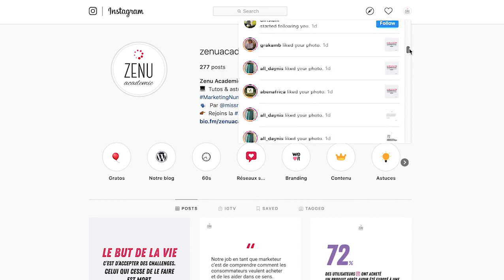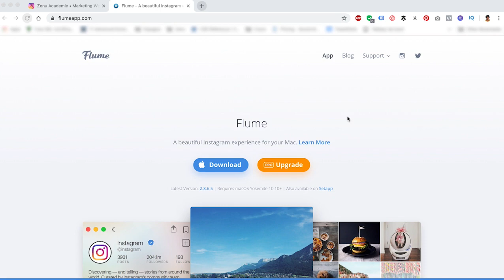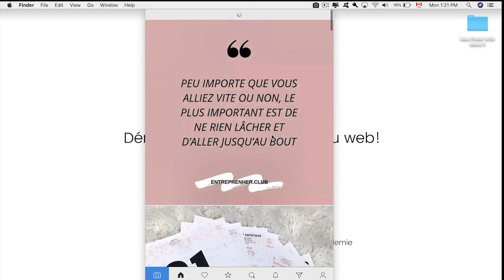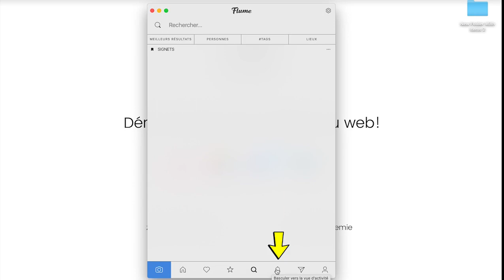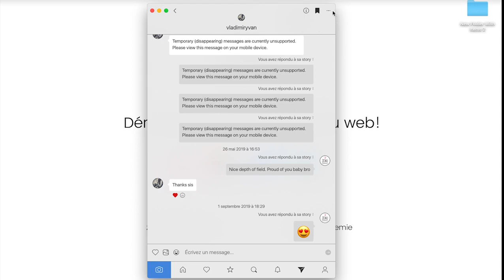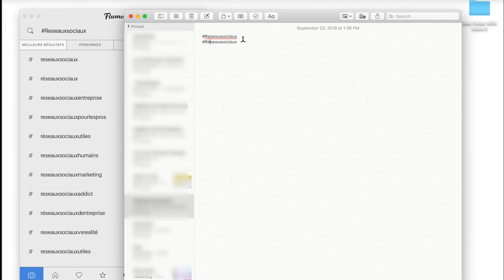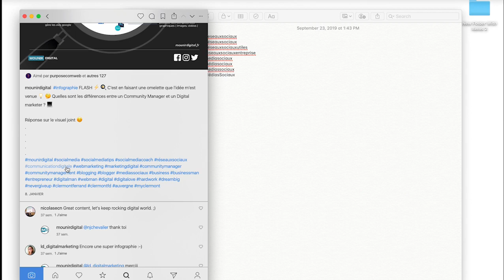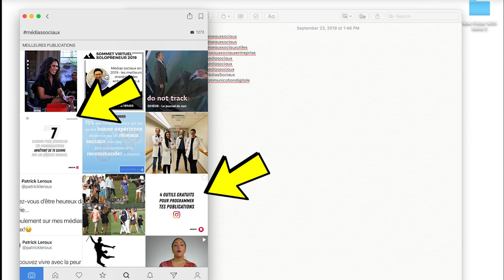Gère ton compte instagram à partir de ton MAC avec flume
Hello la ZenuNation !

Aujourd’hui je te présente Flume, une application pour **MAC SEULEMENT** qui te permet de gérer ton compte Instagram à partir de ton ordinateur. 🎇 En bonus, je te montre comment j’utilise Flume pour trouver des idées de hashtags confortablement à partir de mon ordinateur 😲.

⚠️ J’ai eu un souci de micro pendant la deuxième partie de la vidéo mais j’ai ajouté des sous-titres pour t’aider à comprendre ce que je dis. Désolée ! ⚠️

📌 Voici les liens d’accès rapide

1:00 Présentation et configuration de Flume
5:41 Comment j’utilise Flume pour rechercher des idées de hashtags

Je te recommande de lire ces tutoriels pour en savoir plus sur la recherche de hashtags :

👉🏾 Ce que j’ai appris après 5 mois de tests de hashtags

Flume est une application qui te permet d’accéder à presque toutes les fonctionnalités de l’application mobile Instagram.

POURQUOI UTILISER FLUME PLUTÔT QU’INSTAGRAM WEB ?

1️⃣ Premièrement parce que tu as accès à tes messages privés. Tu peux marquer certains en favori, les exporter et même faire une recherche pour trouver tes messages plus rapidement.

** Note que le bruit court qu’Instagram web va bientôt te permettre d’accéder à tes messages en 2020 **.

2️⃣ Deuxièmement, tu peux poster, reposter et éditer tes photos directement à partir de ton Mac. Attention, pour ça, tu dois payer la version pro qui coûte 20$.

3️⃣ Troisièmement, Flume facilite ta recherche de hashtags. Je te montre comment dans cette vidéo.

Si tu veux une vidéo sur comment je bâtis ma stratégie de hashtags, laisse-moi savoir en commentaire.

Allez, à +!

Nadine

🗣 Insta | Twitter | Facebook : @zenuacademie

CRÉDITS